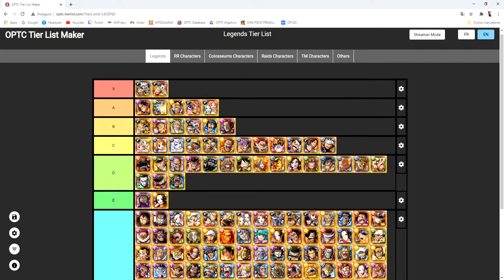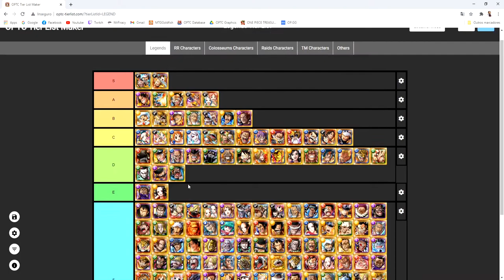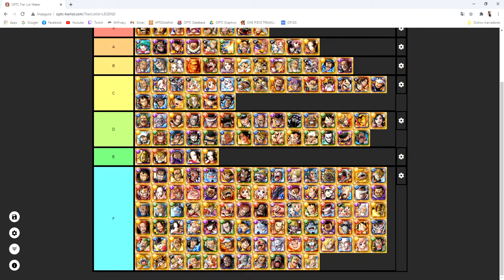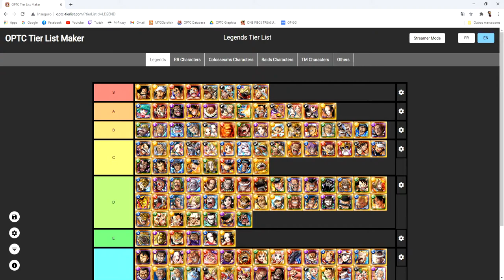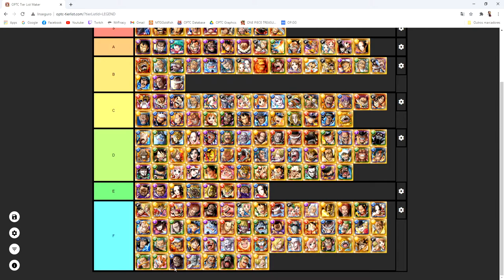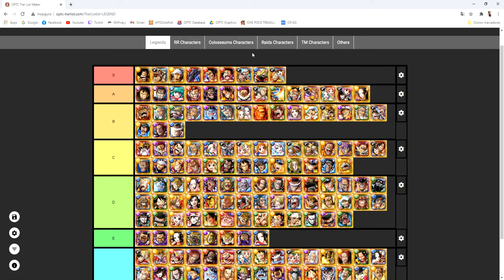Melhores Lendas no OPTC! Fevereiro 2021! (ONE PIECE Treasure Cruise)